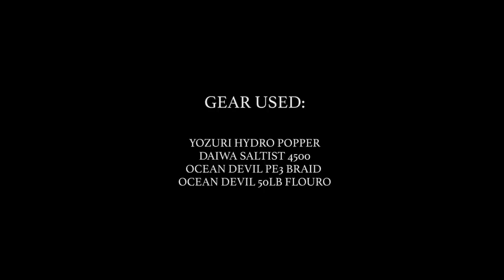Yozuri Hydro Popper x Bluefin Tuna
Fish were keyed in on small bait so we downsized our lures to the yozuri hydro popper and got lucky with a few bites.  The spinning reel setup was a Daiwa saltist 4500 with SilkOcean PE3 braid (55lb), I can fit about 340 yards of it on the reel.